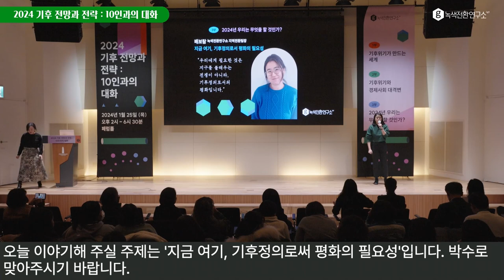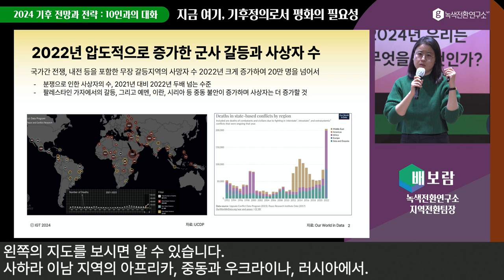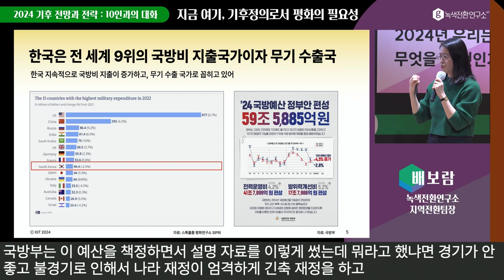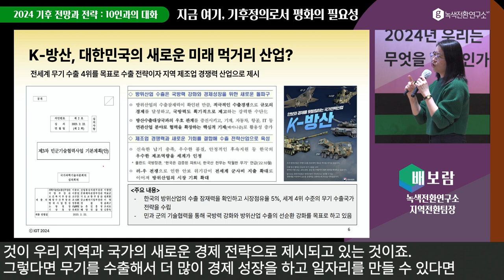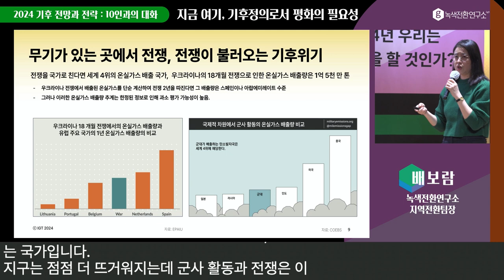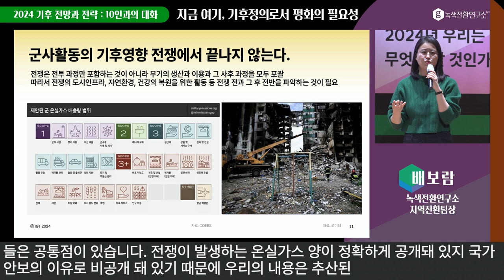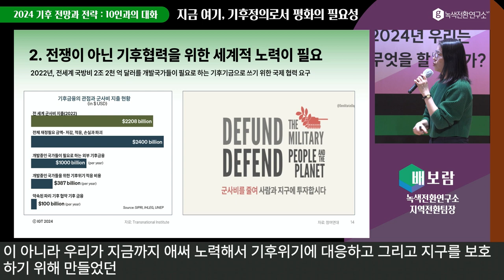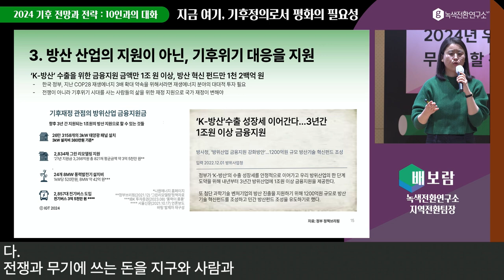2024 기후 전망과 전략_배보람 "지금 여기, 기후정의로서 평화의 필요성"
촉각을 다투며 심화되고 있는 기후위기. 2024년 국제정세, 에너지 시장, 금융과 경제, 산업, 먹거리, 건강, 정치와 기후는 서로 어떤 영향을 주고 받게 될까요? 이를 예측하고, 대비하기 위한 전략을 조망하는 자리였습니다.

3부_2024년 우리는 무엇을 할 것인가?

배보람_녹색전환연구소 지역전환팀장

지금 여기, 기후정의로서 평화의 필요성